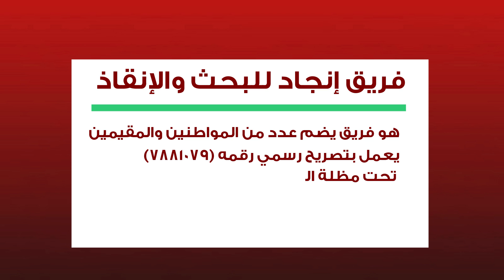فريق إنجاد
تعريف بالفريق